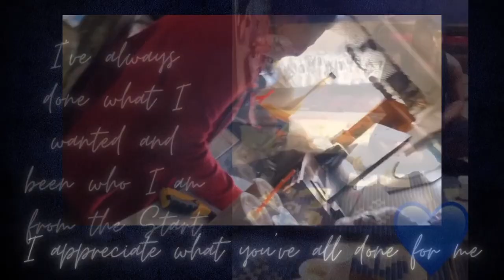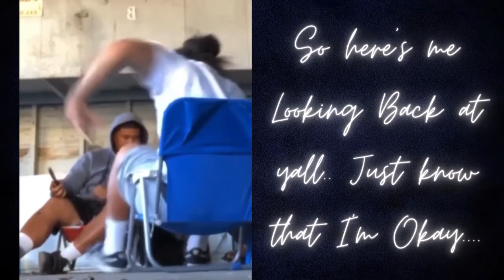Rest in Peace Sione Teiapa’a Tukutau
Rest In Peace & Love Sione Teiapa’a Tukutau 🕊